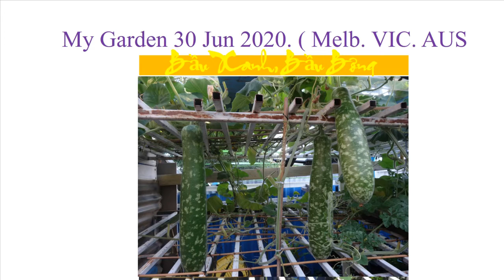My Garden 30th Jan 2020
Cây Kiễng của Tôi Jan 2020 ( tháng 1 chứ không phải là Jun ).